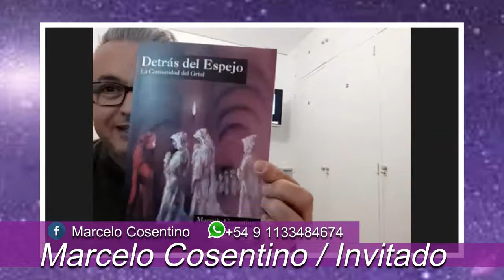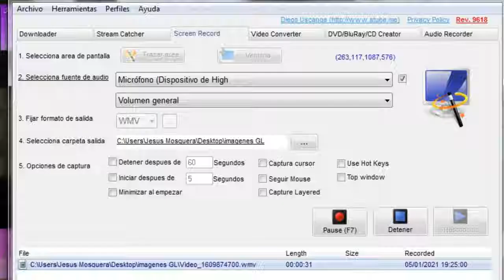Segunda entrevista realizada por Patricia La Rosa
"Las claves del libro para Despertar"